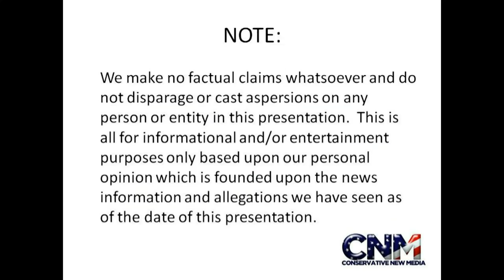Cute Skunk looking for Bugs to Eat - 1080P HD